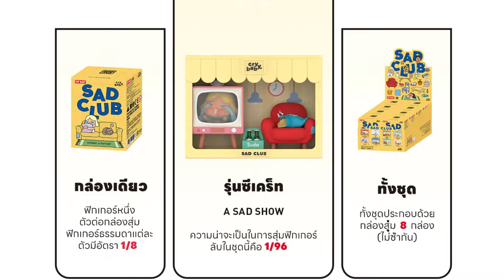ขอเล่นหน่อย EP.33 ลองแกะกล่องสุ่ม CRYBABY Sad Club Series Scene Sets